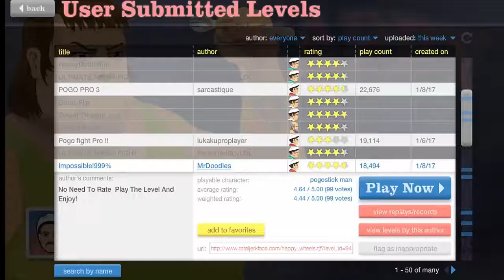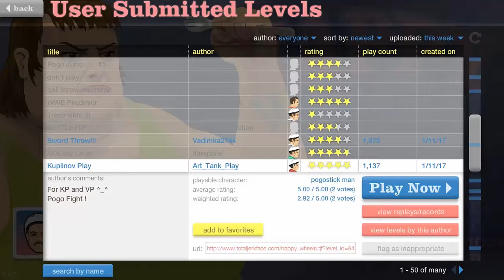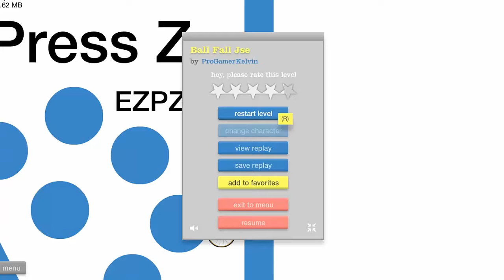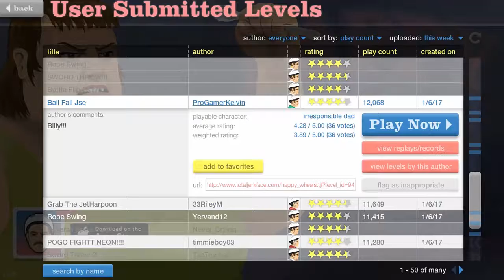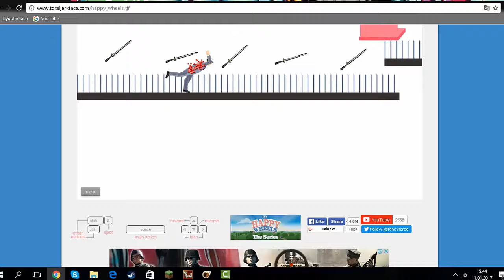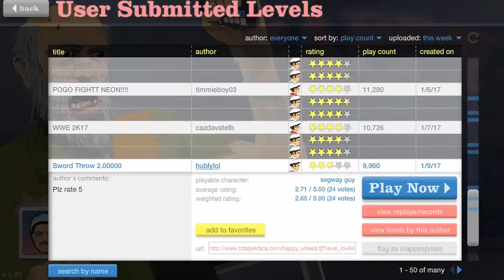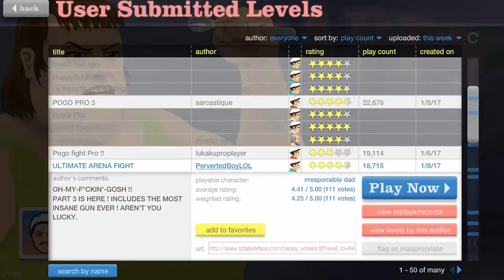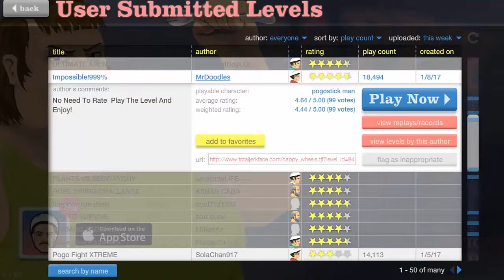Happy Wheels OHA diyorum (:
Herkese Merhabalar Arkadaşlar bugün gördüğünüz gibi happy wheels oynuyorum umarım eğlenir umarım beğenirsiniz şimdiden iyi seyirler..
BU arada bu videodan sonra csgo videosu gelecekdir oda güzel olur umarım..